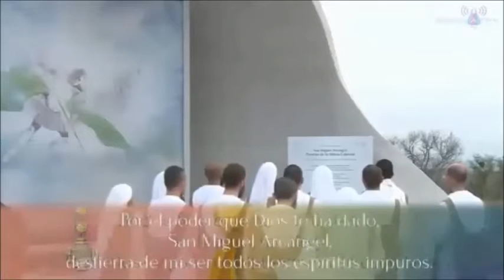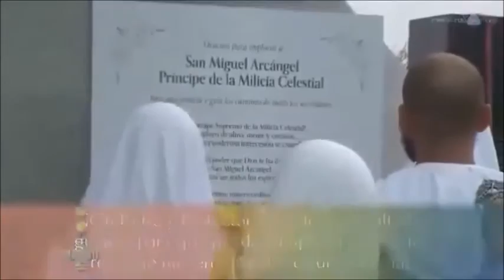PEDIDO DE LIBERACIÓN AL ARCÁNGEL MIGUEL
Aparición de María/Aparição de Maria/Apparition of Mary - 07/08/2015 - Centro Mariano de Aurora/Marian Center of Aurora - Paysandú, Uruguay.

!Oh Príncipe Supremo de la Milicia Celestial!,
Te imploro de alma, mente y corazón,
que Tu gloriosa y poderosa intercesión se cumpla en mí.

Por el poder que Dios Te ha dado,
San Miguel Arcángel,
destierra de mi ser todos los espíritus impuros.

Que la protección misericordiosa de Tus Alas,
me envuelvan día y noche.

Que Tu Espada de Luz Celestial
corte y expulse los sentimientos malignos.

Que el Amor de Tu Piedosísimo Corazón
me eleve espiritualmente
y que en Tus Sagrados Brazos de Padre Protector,
yo ascienda en gloria y redención al Reino de Dios,
Emmanuel.

¡Oh Padre y Protector durante las batallas!,
guíame para que pueda cumplir el propósito,
retira de mis entrañas las células del mal
y así como una vez Te dignaste guiar a Jesucristo
hasta los pies de la Cruz del Amor,
dígnaTe, Padre mío,
guiarme por el camino de la humildad y de la entrega.

Sagrado Arcángel Miguel,
que todas Tus Huestes Universales,
las que alaban perpetuamente al Padre Supremo,
desciendan ahora hacia el reino de este mundo,
el que fue creado por la Voluntad de Adonai;
úneme a Tu Reino de Amor y Protección,
para que como Tu hijo consagrado,
yo cumpla con la promesa
de preparar la venida gloriosa de Cristo.

Cúbreme con Tu Luz,
Amado Príncipe Miguel.

Amén

Part of the video (unofficial) published in YouTube by Led Lemos.